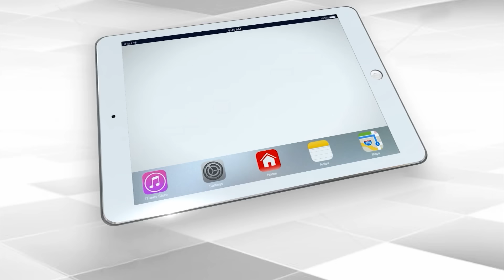Mahadev Betting App Case: Mastermind Saurabh Chandrakar Arrested in UAE | Pooja Dubey | Capital TV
Promoter of Mahadev betting app Saurabh Chandrakar has been arrested in Dubai following an Interpol Red Corner notice issued by the Enforcement Directorate. The Enforcement Directorate may send a formal extradition request soon. The investigating agency was reportedly communicated about the arrest on Thursday.